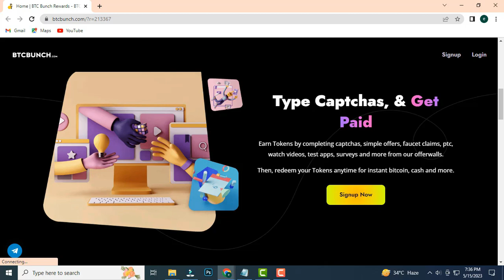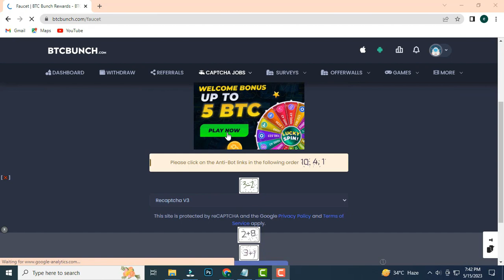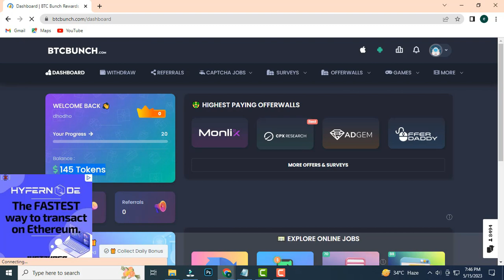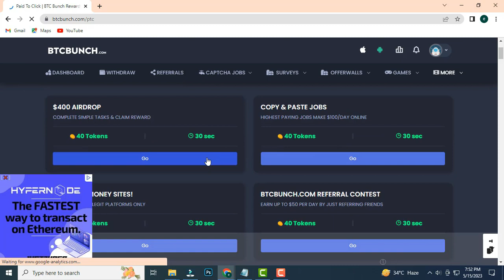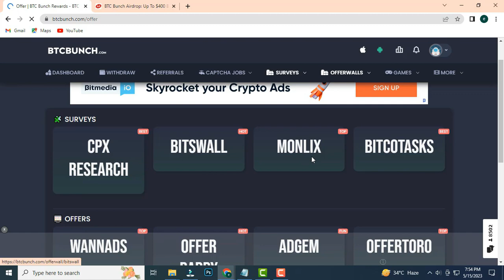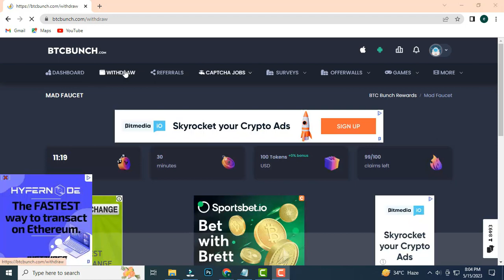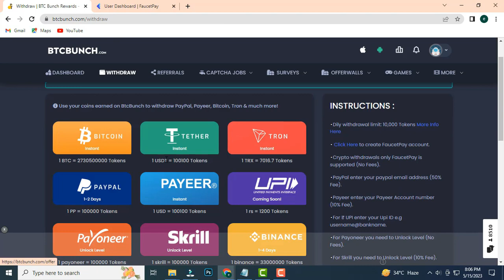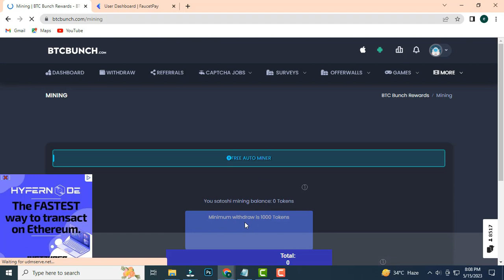⌨️CAPTCHA TYPING JOB | Earn Rs. 500 Per Day | Instant Withdraw Live Payment Proof | Work From Home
Are you looking for Captcha Typing Job without investment, this job is best cryptocurrency earning website, you can do Online with Instant Withdraw.

Topics Discussed:
New Captcha Typing Job
work from home job,
work from jobs for students
work from jobs in india
Student Part Time Jobs
How to make a cash
job search
jobs near me
Jobs
online  employment opportunities
Number Typing Job
Online Captcha Typing Job
Typing Jobs
Online typing Jobs for Students
Captcha Work payment proof
typing jobs from home, data entry typing,
earn money,
google job,
tamil
online job Tamil new,
online job Tamil without investment,
online jobs Tamil latest,
online jobs Tamil paytm,
online jobs Tamil review,
best online job Tamil,
gotranscript online job Tamil,
genuine online job Tamil,
online job in laptop Tamil,
online job mobile app Tamil,
no investment online job Tamil,
online part time job Tamil,
photoshop online job Tamil,
online simple job Tamil,
online job site Tamil,
online survey jobs Tamil,
online typing jobs Tamil,
t shirt design online job Tamil,
online teaching jobs Tamil,
transcript job online Tamil,
online job uae Tamil,
whatsapp job online Tamil,
online job website Tamil,
online jobs Tamil 2019,
2captcha online job Tamil